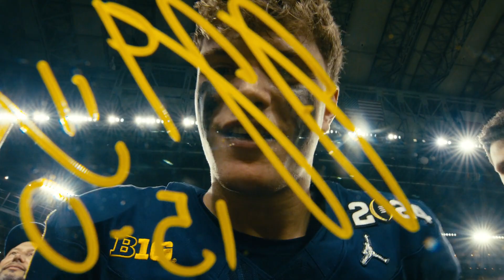Let It Fly Media | College Football Playoff - 2024 Game Recap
Like what you see? Work with Let It Fly Media!

What we do:
From start to finish we sit down with you to creatively develop, storyboard, write, capture and distribute your brand story via your website, social media platforms and broadcast commercials.

Our team will build you a custom plan that allows you to shine. Our staff experience includes professional journalists, broadcasters, copywriters, editors, videographers, designers and distributors.